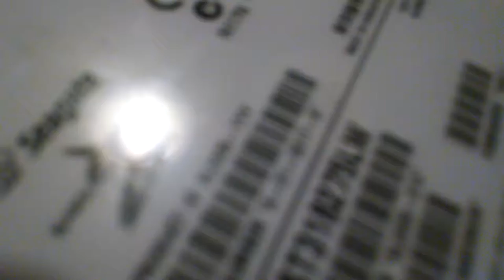Seagate Barracuda 18GB Spinup/Spindown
Another one of the SCSI Barracudas.

Capacity: 18GB
Spindle Speed: 7200 RPM
Interface: Parallel SCSI
Date: July 9, 1999